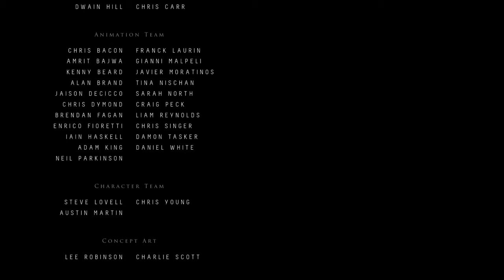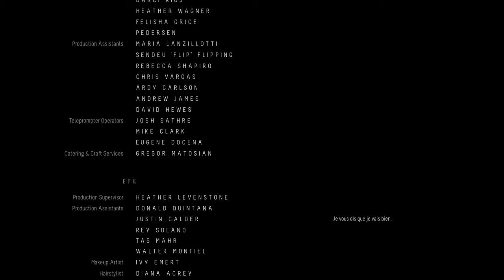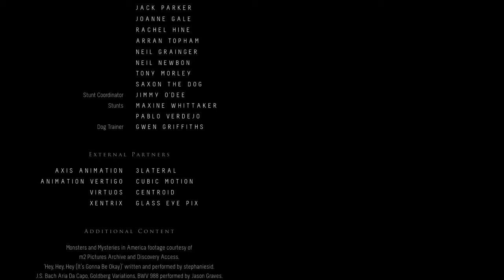Until Dawn Episode 16